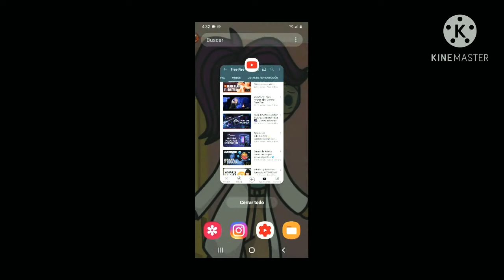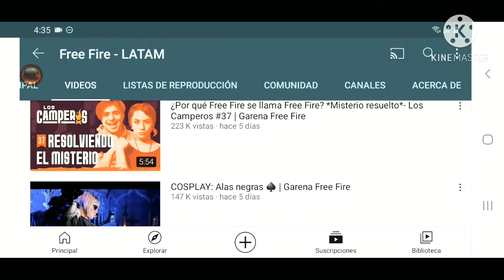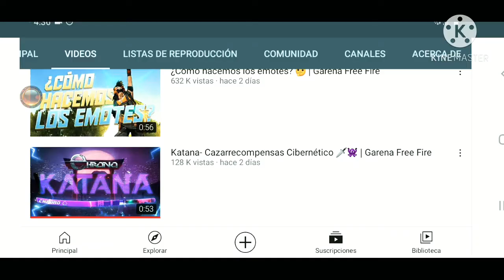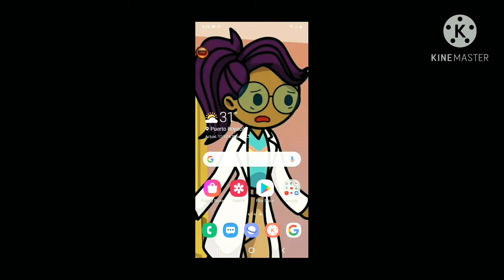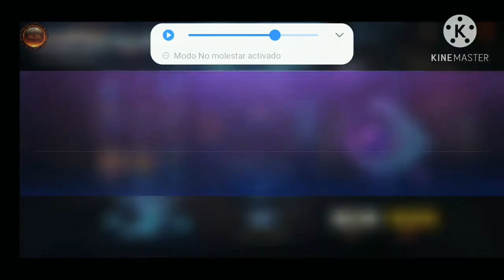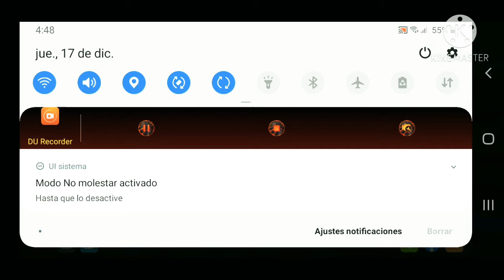REACCIONANDO A LA OPERACION CRHONO XD ME DEMORE CR7 X FF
LUCHA POR TUS SUEÑOS :)

VIDEOS RECOMENDADOS